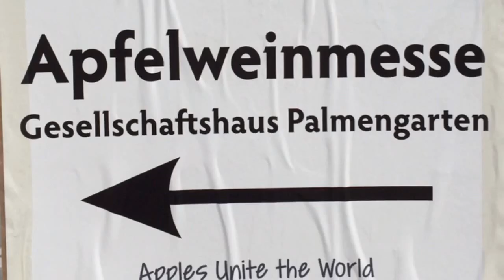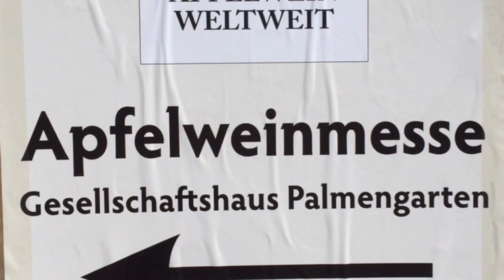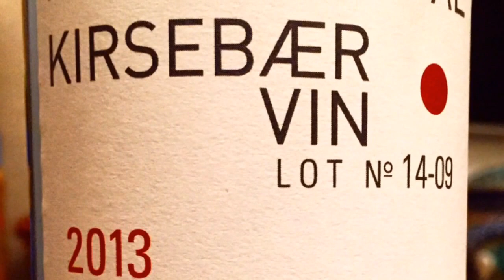Apfelweinmesse im Frankfurter Palmengarten - Apfelwein Weltweit by Bembeltown Design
8. Auflage der Apfelweinmesse im Frankfurter Palmengarten - IMPRESSIONEN VON APFELWEIN WELTWEIT 2016 - Hessen Souvenirs